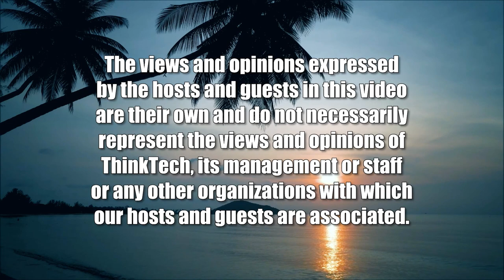Know Your 2022 Candidates (Condo Insider)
Representing McCully, Kakaako and Downtown.  The host for this show is Jane Sugimura.  The guest is Scott Saiki.

Why voters in House District 26 - McCully, Kakaako & Downtown - should re-elect Scott Saiki.